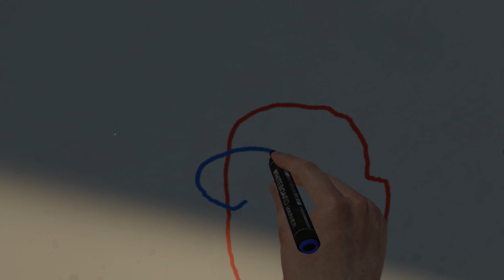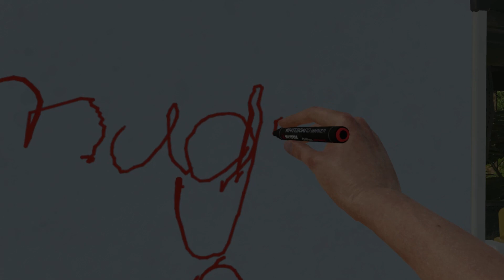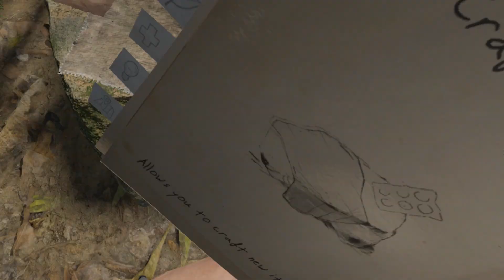This Game Is INSANE!! (Green Hell VR) -The Introduction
In this video I will be learning the ways of the jungle, failing at everything, getting injured and most importantly. being a dumbass😎

My Setup:
Alienware M15R4 Gaming Laptop
2 Acre monitors
Yeti Blue mic
Oculus Quest 2 built-in mic
Oculus Link cable

There are more things in my setup such as
Mouse, keyboard, mousepad, headphones, ect.

And finally…….a ridiculous amount of VR games such as….
Boneworks
Blade and Sorcery
Hellsplit Arena
Hotdogs, Horseshoes, and Hand-grenades
Half-Life: Alyx
Gorilla Tag
GORN
Hard Bullet
Iron Rebellion
WD: Saints and Sinners
VRChat
Pavlov
Zero Caliber Reloaded